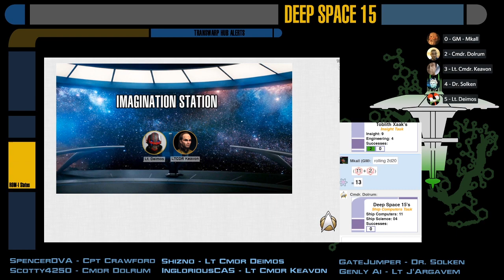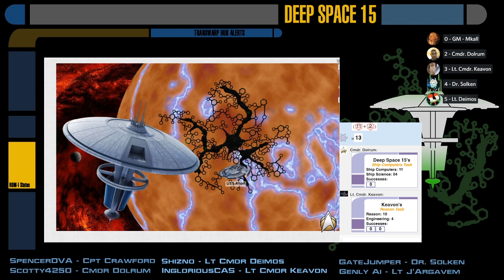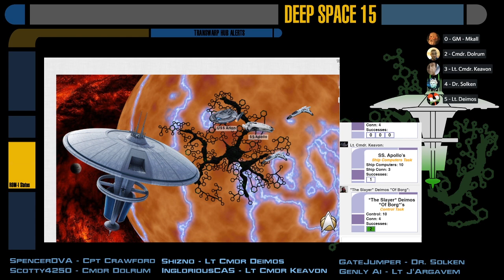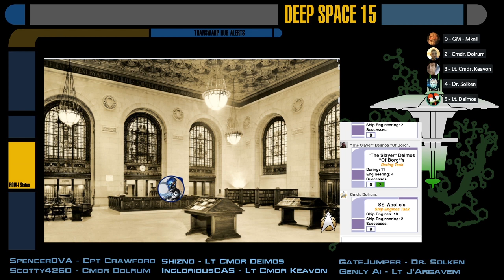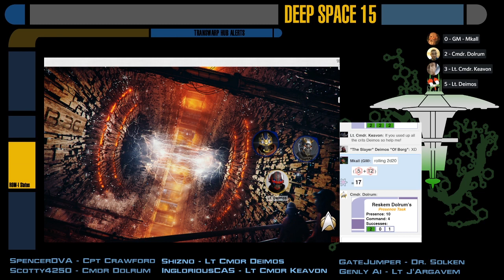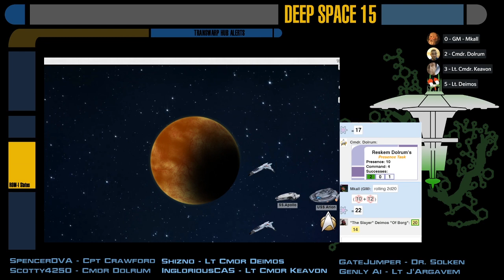[Star Trek Adventures] Cerberus Station - S03E04: Elysium Lost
Lt Deimos has been trying to find his people for a very long time.  He was not expecting to receive a distress call from them as they have run afoul with a familiar aggressive species: the Jinsul.